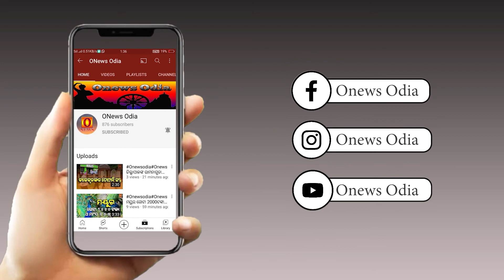#@onewsodia#@worship to jagat janani maa#@lets see#@